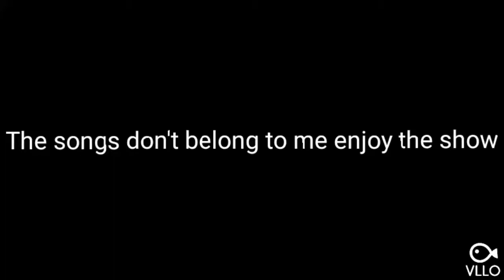Gachalife- Sarah's life story episode 1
This is my first time doing this so hope you enjoy